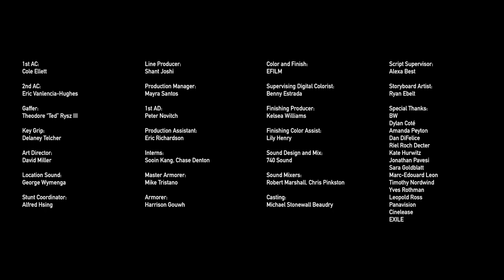Tantrums | Disturbing Horror Short Film about a Manipulating Teenager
Francis is a troubled teenager who manipulates his family in odd, uncomfortable ways.

[INSERT CREATOR + LINK TO WEBSITE]

"A problem with a lot of horror shorts is that there is this propensity to focus on the supernatural—ghosts, goblins, and creatures that go bump in the night. To be sure, there’s fun in nightmare imagery, but I’d argue that, in some way, leaning hard into fantastical elements can sometimes mitigate true horror—a barrier forming in our subconscious that separates make-believe from reality. It’s just pretend after all…

I’m not sure if writer/director Zander Coté would classify his sparse character profile, Tantrums, as a horror film, but it certainly reads that way to me. While we are not watching a traditional looking “monster,” the protagonist/antagonist very much does monstrous things, and it’s both thrilling and disturbing to watch as he manipulates, tortures, and spreads his poison among those he is closest too. There’s a perverse fascination in watching as Francis spins his sprawling web of lies. He knows how to get his hooks into people…knows how far to push people. As uncomfortable as it is to admit, it’s compelling to watch the “process” of his various deceits. While things do eventually culminate in physical violence, the true scars here come from mental abuse and manipulation, which in some ways, is more triggering.

Coté’s directorial style is sparse and restrained, giving the film a very defined feel and tone. It’s uncanny and uncomfortable: as viewers our uneasiness grows as the film’s long, static takes (in mostly medium frames) create a feeling of claustrophobia, despite the majority of the film taking place out in nature. It’s a deft directorial feat that showcases a formal control of craft that is often not seen in indie shorts. Despite its limited scope (one location, a few actors), there’s an aesthetic polish here that elevates the film to the next level.

I think you could argue that the film isn’t necessarily “about” anything all that deep. In creating the disturbed (yet fascinating) Francis, it’s clear that Coté isn’t particularly concerned about some larger message or even a “real” look at mental illness. Rather, Tantrums feels much more like an isolated work of tension centered around an unstable character. Still, though, it’s a riveting ten minutes that effortlessly holds attention: the kind of “calling card” short that perfectly displays an aspiring director’s style and technical prowess (e.g. why shorts are often made in the first place).

Coté currently has two features he’s trying to put together, one of which is tonally similar to Tantrums. The other is more of a dark comedy set in the world of classical music and alternative psychoanalysis. I’d be eager to see both!" - S/W Curator Ivan Kander